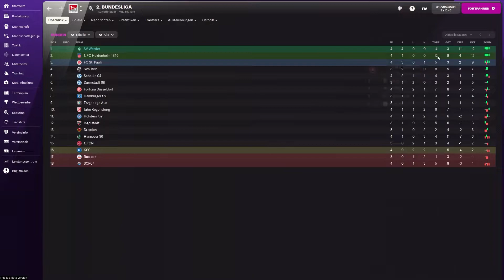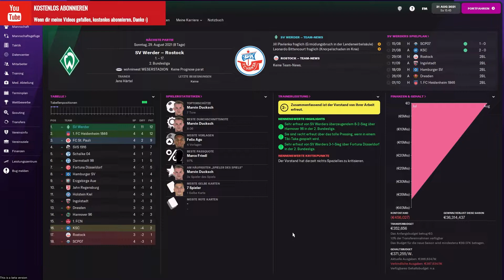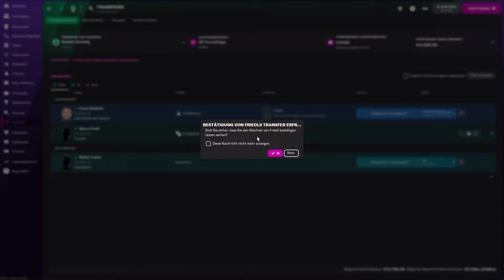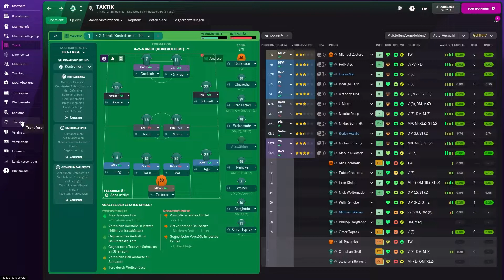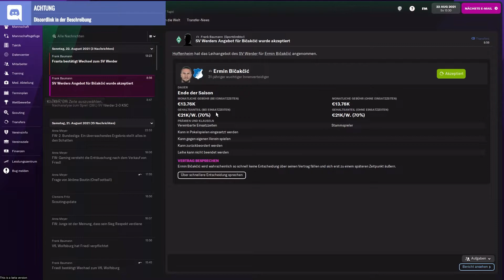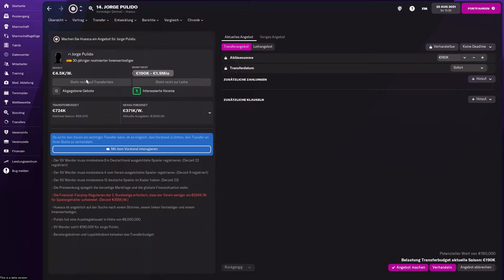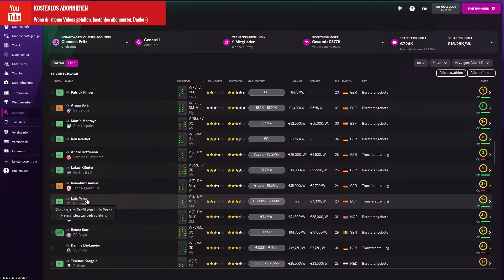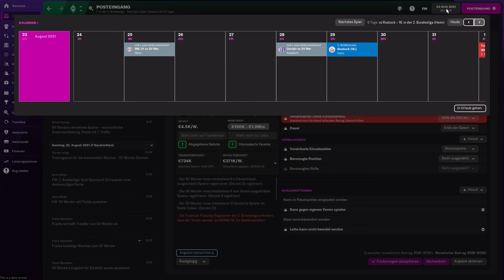Football Manager 2022 #009.1 │ Mehr MANAGEMENT gewünscht? KEIN PROBLEM │WERDER BREMEN Gameplay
► Video bewerten
► Kommentar schreiben
► Weiterempfehlen

► Playlist zum Let's Play:
► Mods in diesem Let's Play: Link folgt

- Mein Lenkrad

► Spiel:
- Football Manager 2022
- SEGA